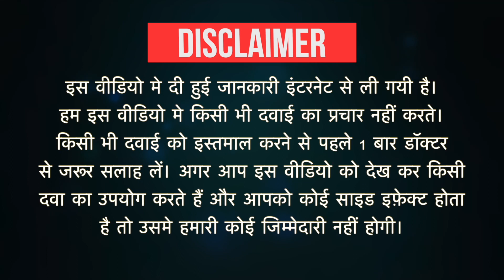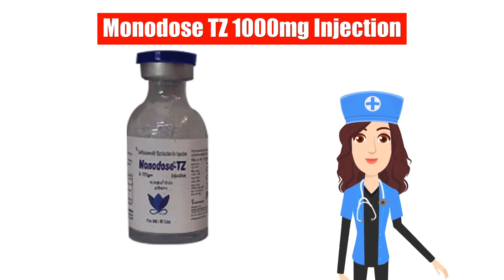Monodose TZ 1000mg Injection Uses in Hindi | Side Effects | Dose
Monodose TZ 1000mg Injection Uses in Hindi | Side Effects | Dosage